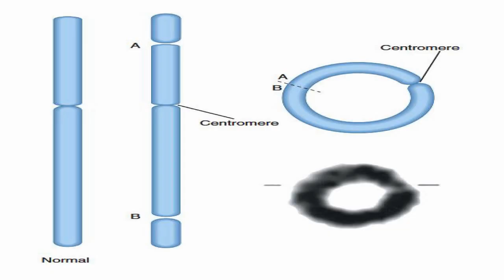Ring Chromosome Meaning